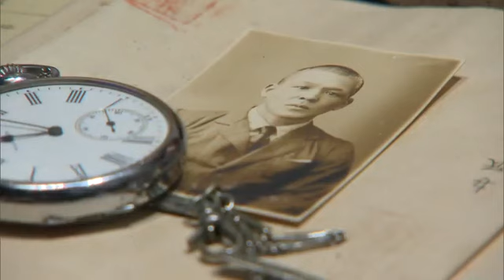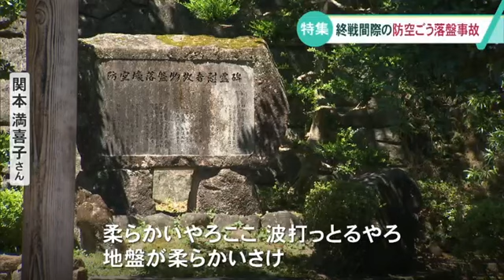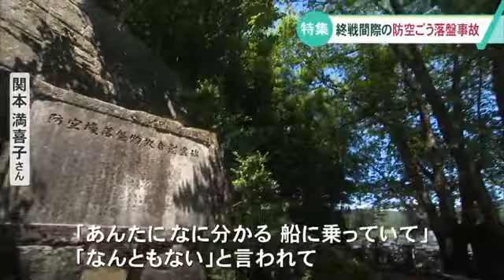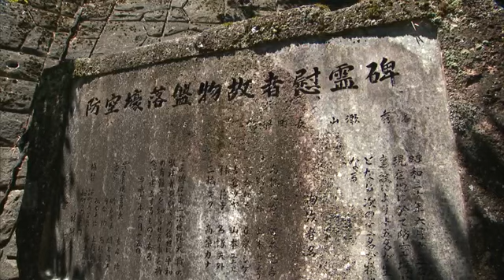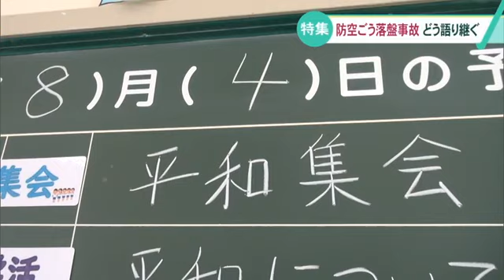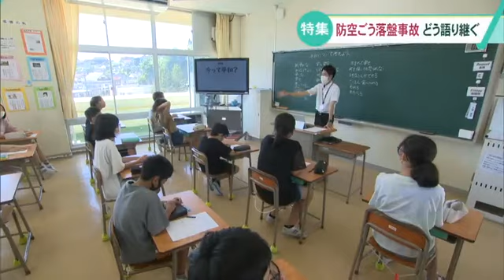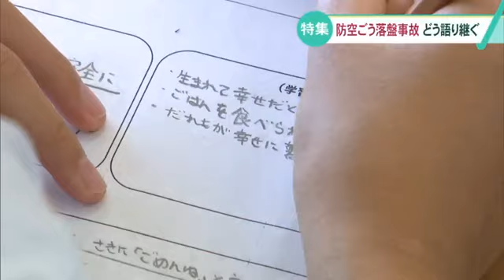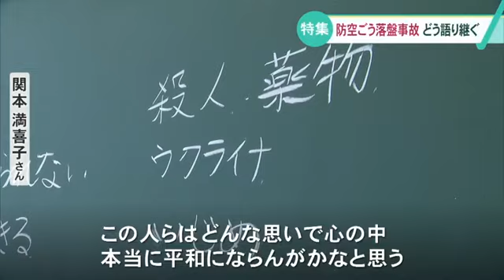【死者12人の防空ごう落盤事故】4歳の時に見た“父の最期” 「コップ1杯の酒を飲んで…」死者12人の防空ごう落盤事故どう語り継ぐ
終戦から15日で78年を迎えます。石川県能登町では終戦間際に防空壕の落盤事故が起き、掘削作業をしていた男女12人が亡くなりました。痛ましい事故で父親を失った女性は当時4歳。それでも記憶をたどり、戦争体験を語り継いでいます。自宅に大切に保管されている懐中時計を私たちに見せてくれました。
「母親も言うとったわいね。どんな気持ちになって時計を置いて行ったんかなって」
関本満喜子さん（82）が4歳の時に亡くなった父親の遺品は、78年たった今も時を刻み続けています。能登町宇出津で1945年6月15日に起きた防空壕落盤事故の現場は、関本さんの自宅近くにあります。関本さんに案内してもらう道中、亡くなった12人の名前が記された地蔵がありました。関本満喜子さん
「関本乙吉と書いてあります。父親です。（12人のうち）男の人3人だけ、あとは全部女の人」

関本さんが8人きょうだいの末っ子として生れたとき、父・乙吉さんは満州にいました。
関本満喜子さん
「満州におる時に私が生れたのでまきこ、満州の満に喜ぶと書いてまきこというがです」

満州から帰ってきた乙吉さんとようやく会うことができたのも束の間、その半年後に事故が起きました。記憶に残っている父親は事故当日の姿だけ。Q ここに防空ごうがあった？
「そうそう。柔らかいやろここ、波打っとるやろ、地盤が柔らかいさけ」

防空壕があった場所を覆うアスファルトは波打っています。事故があった日、乙吉さんは予め現場を下見し、その危険性を訴えていました。しかし、海軍の船の機関士だった乙吉さんの忠告は聞き入れてもらえませんでした。関本満喜子さん
「“あんたに何わかる？船のっとって。なんともない”と言われたと。兵隊に行くみたいな恰好をして、コップ1杯の酒飲んでかかって出ていった」

防空壕を掘るため現場に向かった乙吉さんは、そのまま帰らぬ人となりました。関本さんの脳裏には、その最期の姿が焼き付いています。「先に入っとるさけ順番に出しとる、一番最後やった。真っ黒になって岩みたいやったわからん泥だらけで」

亡くなった12人の中には、作業に使っていたつるはしが胸に刺さったままの状態で見つかった人もいたそうです。「ここの下に命を落としたと思ったら、もう目一杯泣くがです、毎年。今年こそは泣かんと思うけど…何でこんなとこ掘って、なんでおらのがだけこんなにならんなんと思って。このままぽつんと…忘れられるのではないか、そんなことを思う時もあります」

戦時中の悲惨な記憶を、後世にどのように残していけば良いのでしょうか。
今月4日、関本さんが訪れたのは宇出津小学校。毎年、夏休みの登校日に合わせ、戦争について考える平和集会を開いています。校長室に招かれた関本さん、オンライン形式で子どもたちに語りかけます。関本満喜子さん
「私は朝食べたおかずも忘れるくらいの82歳になったんです。でもあの時の光景だけは忘れることがどうしてもできません。家に帰ってきて母に“言うてきたけどダメやったわ”というてコップ1杯のお酒を飲んで出かけたのが、父を見た最後の姿です」話し終えた関本さん、残された母と2人で過ごした日々が蘇ります。
「2人で家におるとき、はがいしな、悔しいはがいしなとばかり言うとったがですよ。なんで言うこと聞いちゃってくれたか、はがいしなあとばっかり言うとったが耳から離れないんです」「二度とあってはならないと思う。もし喧嘩とかがあったらすぐに引き止めたりする」（男子児童）
「みんなが幸せに暮らせて、これが当たり前に思えるようになったら平和だなと後から思いました」（女子児童）

関本さんは、6年生の教室を訪れました。
「今、平和だと思いますか?そう思う人はグー、そう思わない人はパー、わからん人はチョキで」（担任教諭）子どもたちの意見は分かれます。
「毎日ゲームできるから」（グーを選んだ児童）
「最近はウクライナとかロシアの領土戦争があったりして、まだもうちょっとは平和になりそうにないし…」（チョキを選んだ児童）

この平和集会で、6年生は“違いを認め合うこと”と“相手の気持ちを考える”ことをクラスの目標に掲げました。話し合いを聞き終え、関本さんが教壇に立ちます。
「この子たちは、これから平和を守っていける人たちだなと思って私は今安心しています。世界中が平和になりますように皆さんの力を合わせてくださいね」

事故のあった6月15日には毎年、児童たちが慰霊碑に足を運び千羽鶴を届けています。また、これまでに演劇で事故の様子を再現し記録としても残しました。
「これだけぬかるんでいたんじゃ、いつ天井が落ちてもおかしくない」
「外では雷が鳴っている…相当強い雨が降っている」（演劇の台詞）
関本さんの語り部としての活動が、当時を知らない教師や子どもたちの心を揺り動かしました。戦時中の悲惨な落盤事故から78年。関本さんが今、一番伝えたいことは。関本満喜子さん
「きょうも一日過ごさせてもらった、人と話できた、食べることもできた。なんと幸せやろと今思う。（一方で）テレビを見たらどういうニュースが入ってくるか？おや、この人らの心の中はどんな思いなのか…本当に平和にならんがかなと思う。私もグーかパーかチョキかわからんなってきている。黒板に書いてあった“相手のことを考える”というのは、私の母も人の痛さを知る人間になれや、人の痛さを知る人間になれやと…それはやかましく言うてくれました」